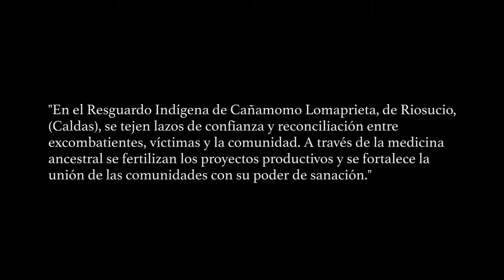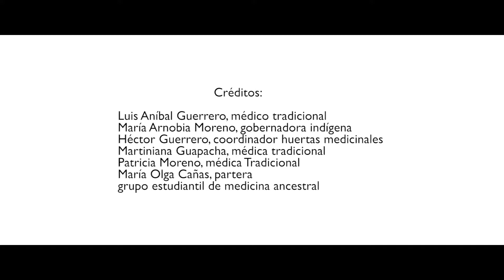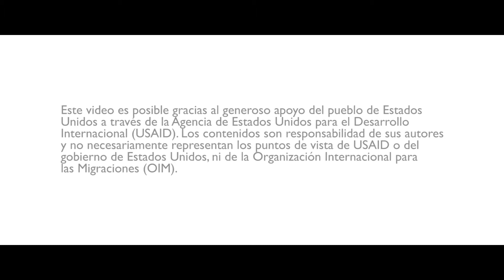MEDICINA ANCESTRAL CAÑAMOMO LOMAPRIETA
Realización Agencia para la Reincorporación y la Normalización (ARN) y sus filiales…